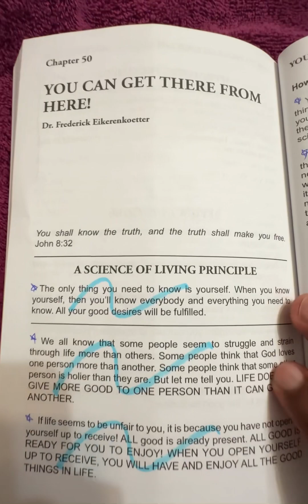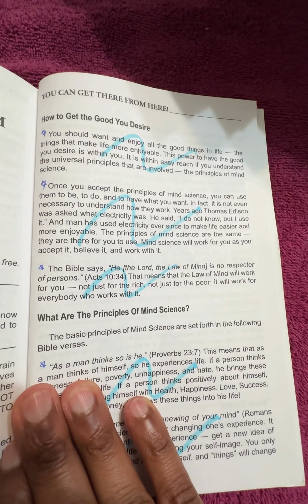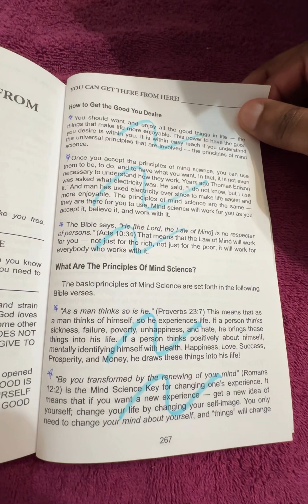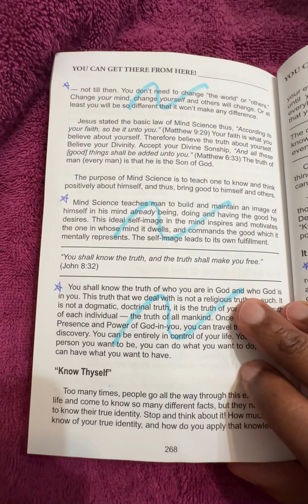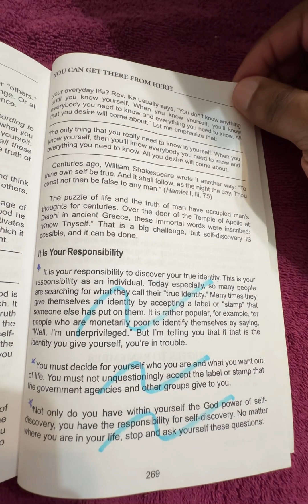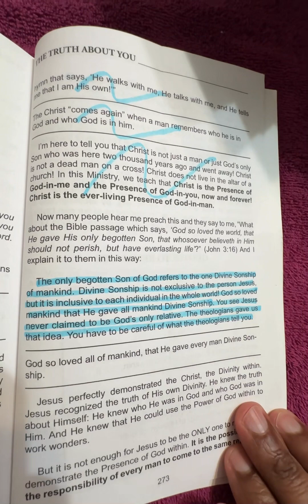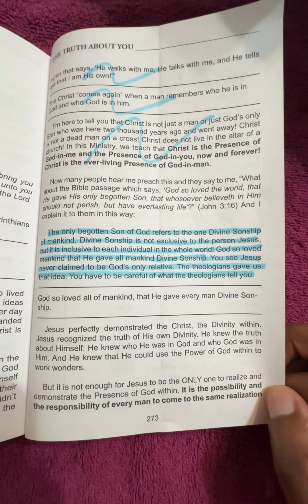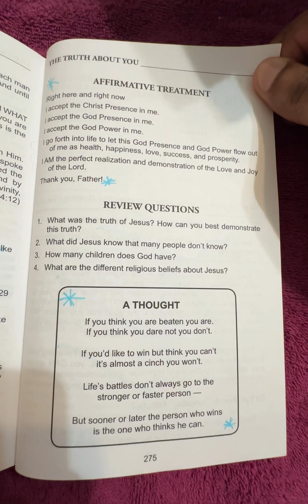Talking Points from Chapters 50/51 from Rev Ike’s Secrets to Health Joy and Prosperity for YOU!!